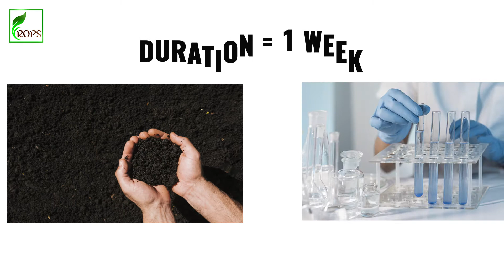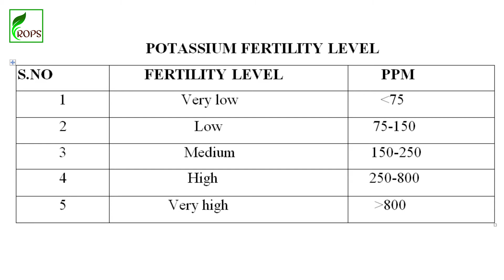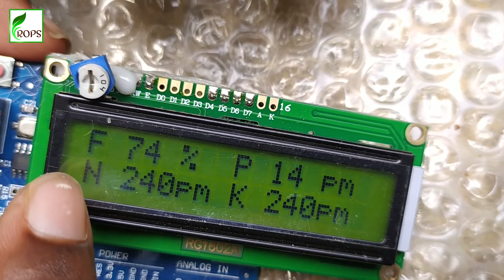Portable Nitrogen Phosphorus Potassium (NPK) Analyzer | Soil test = 1 second | The Crops Garden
உங்கள்  தேவையை பூர்த்தி செய்ய THE CROPS🌿 -ஐ அனுகவும்.

வணக்கம் மக்களே 🙏,

🌾 இந்த வீடியோ-ல கையடக்க மண் பரிசோதனை கருவி பற்றி பார்க்கலாம்.

🌾 In this Video we'll see About Portable NPK analyzer.

Note

✓ விவசாய நிலத்தை நேரடியாக வந்து பார்வையிட்டு பிரச்சினைகள் மற்றும் தீர்வுகளை கூறுகிறோம்.

✓ ஆர்கானிக் உரங்கள், ஆர்கானிக் பூச்சி கொல்லிகள் கிடைக்கும்.

✓ எங்களிடம் அனைத்து வகையான                மரக்கன்றுகள், தென்னங்கன்றுகள், இயற்கை உரங்கள், இயற்கை பூச்சி கொல்லிகள், பூக்கன்றுகள் கிடைக்கும்.

🌾 Post your Doubts And Get clarification